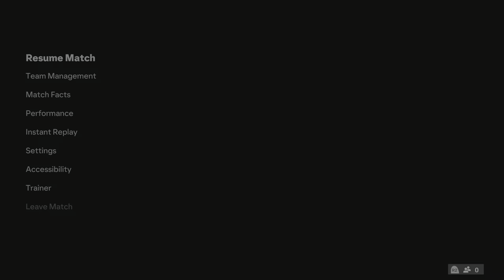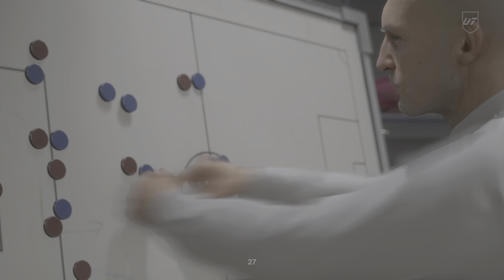ZIRKZEE INSANE AGAIN!!!